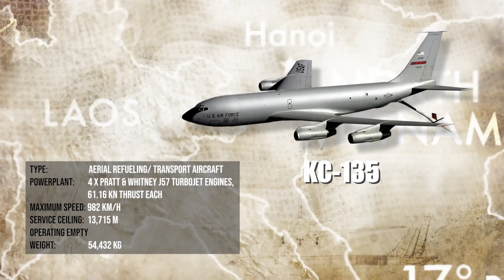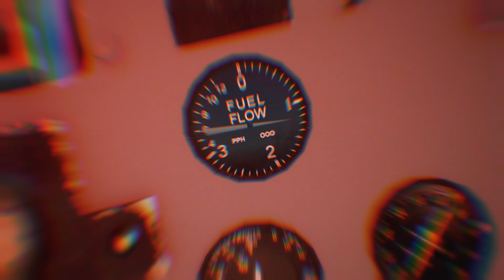When One Engine Saved Two Planes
The incredible bravery of an episode in history known as Pardo's push. During the Vietnam War, U.S. pilot Robert 'Bob' Pardo demonstrated exceptional heroism when his wingman's F-4 Phantom was hit by anti-aircraft fire over North Vietnam in March 1967. Pardo maneuvered his own damaged F-4 behind the crippled plane, using his windscreen to push against its tail hook. With this risky maneuver, called "Pardo's Push," he helped the distressed aircraft reach Laos, where the crew safely ejected. Despite initial reprimand due to losing two aircraft, Pardo was eventually recognized and awarded the Silver Star for his bravery in 1989.